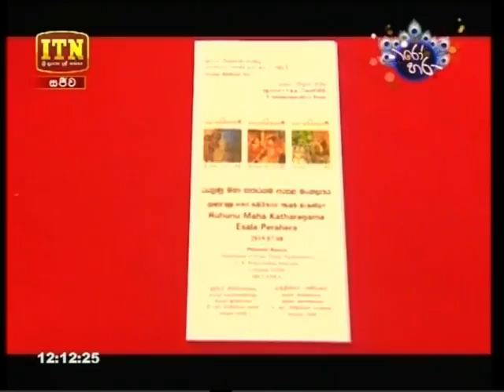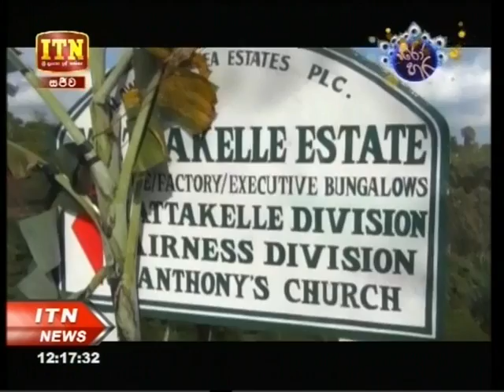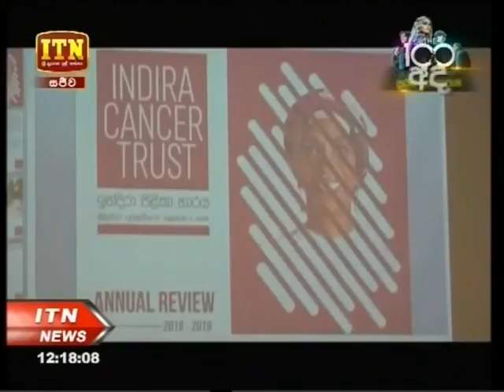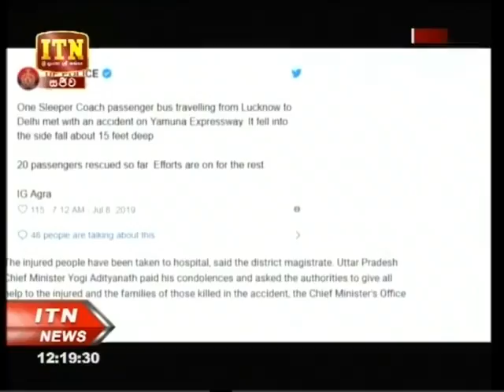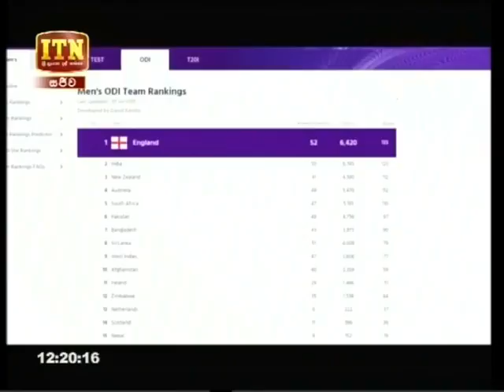ITN News 12.00 - 08-07-2019